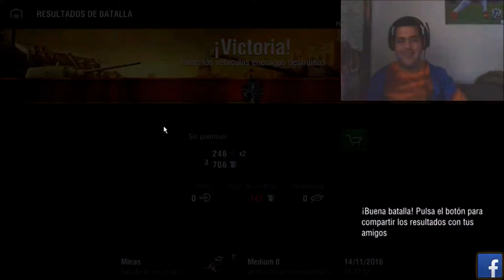World of Tanks Blitz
Un juego aleatorio para el canal,el World Of Tanks parece un buen juego para subirlo en el canal,a ser Lunes me a ido un poco relentizado pero el proximo intentare subirlo mejor...